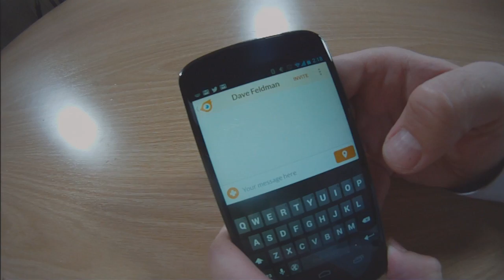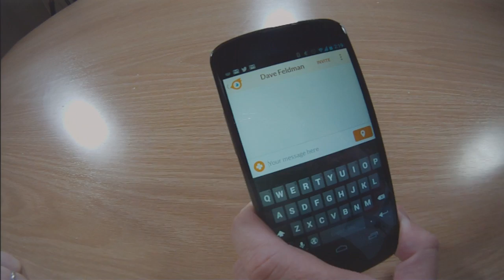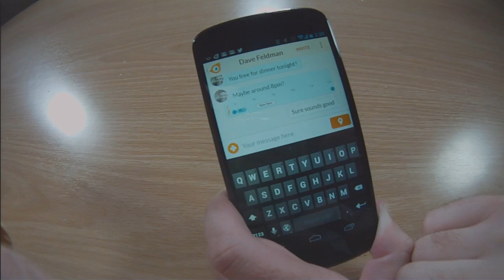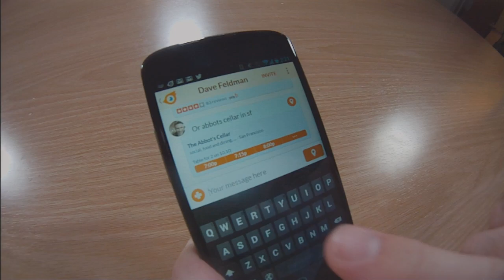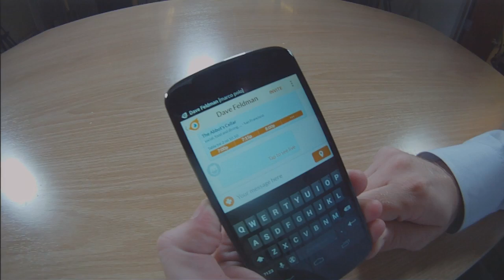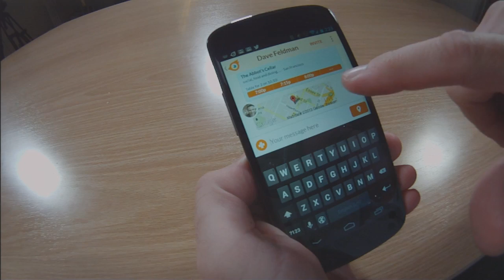Can Emu get you to switch SMS messaging apps?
Gummi Hafsteinsson, CEO of Emu, shows me a new kind of messaging system: one that uses your context and language to show you options as you type to your friends. Ask "should we see a movie tonight?" and it'll put movie times, for instance, right into your messaging stream. It's an interesting idea, albeit one that I wish had been taken a lot further already. It got me to think, though, is this enough to get you to switch away from the messaging apps you currently are using? is where you'll find it. Android only for now.